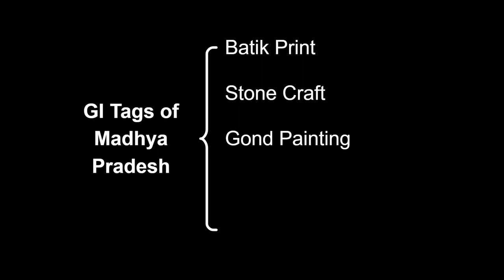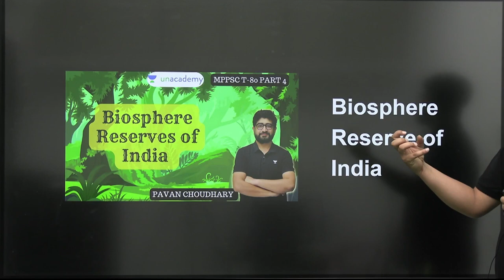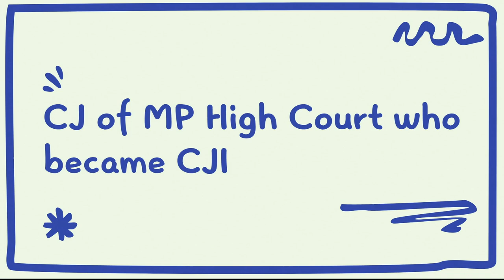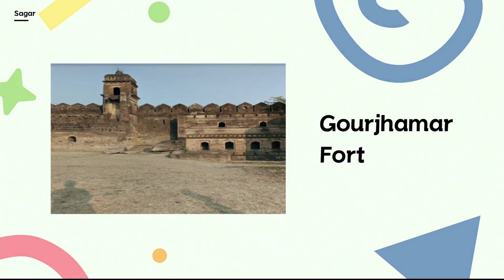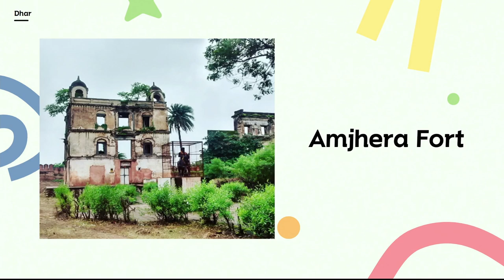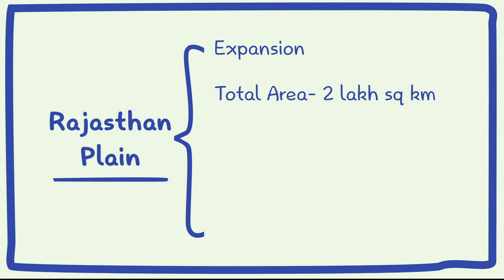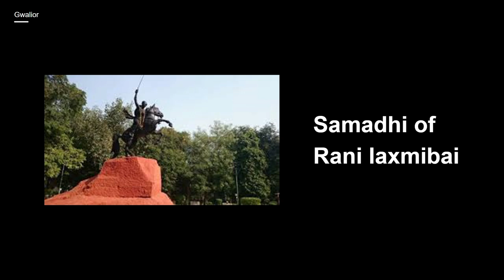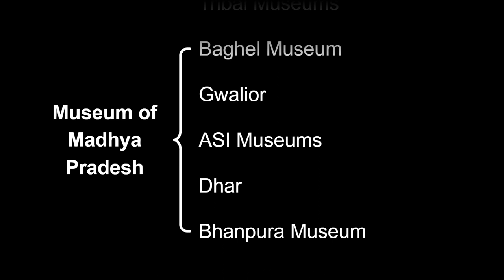MPPSC T80 Compilation L1 to L15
In this session, Educator Pavan Choudhary will be discussing MPPSC T80 Compilation video Exam. Watch this video to boost your MPPSC preparation.
🔴 WELCOME TO THE GREAT LEARNING FESTIVAL 🔴

हमें यह घोषणा करते हुए बेहद खुशी हो रही है कि हम 3 दिनों के लिए THE GREAT LEARNING FESTIVAL लॉन्च कर रहे हैं, जहां आप Free में 7 दिनों के लिए Plus Subscriptions पा सकते हैं।

Offer valid from 1st May - 3rd May ! अपनी Free Subscription आज ही प्राप्त करें !

You can enroll to Unacademy Subscription and get the following benefits:
1. Learn from your favourite teacher
2. Dedicated DOUBT sessions
3. One Subscription, Unlimited Access to Live Online Classes and Videos
4. Real-time interaction with best-in-class teachers
5. You can ask doubts in live online classes
6. Limited students in each Class
7. Download the videos & watch them offline